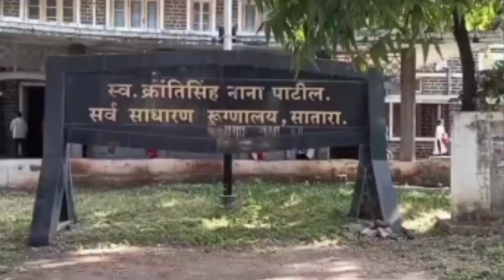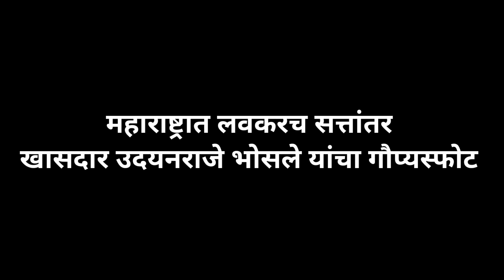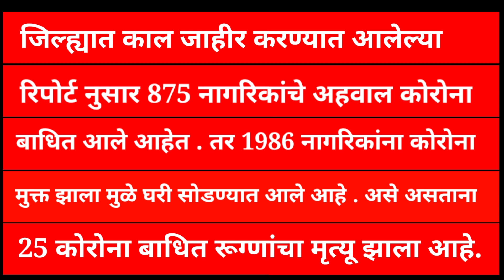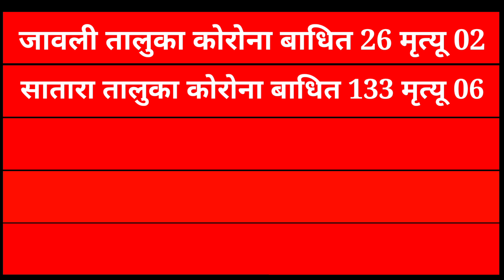सातारा जिल्ह्यातील आजच्या ठळक बातम्या I 9 June 2021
अधिक माहितीसाठी आमच्या सोशल हॅडल्सला नक्की भेट द्या